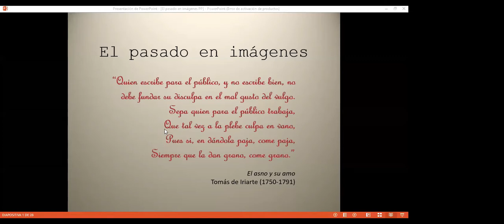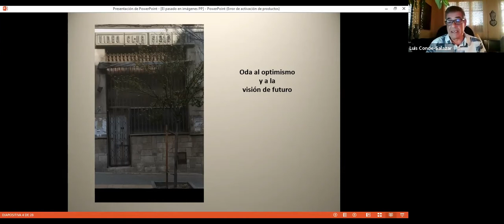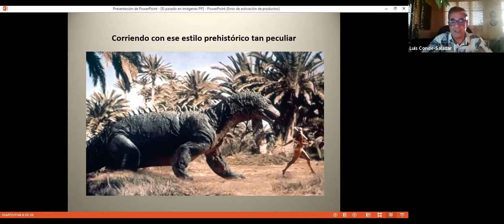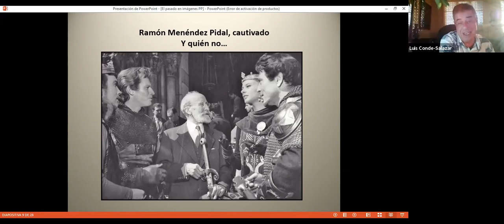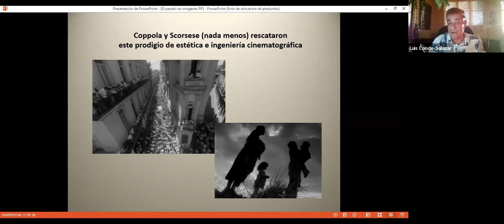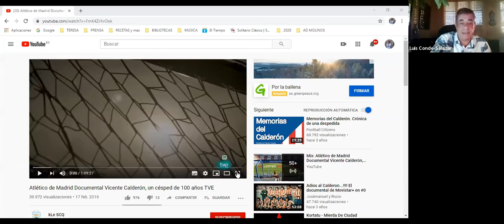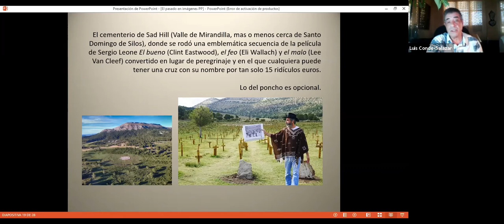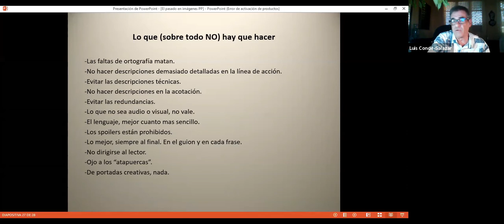El pasado en imágenes | Hispania Nostra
Desde la irrupción del cine y posteriormente de la televisión y los soportes digitales en la vida cotidiana, la Historia ha tenido que enfrentarse al reto de la adaptación de sus mensajes y lenguajes a estos medios, mediante técnicas narrativas específicas y contundentes y contenidos acordes. La narrativa historiográfica trasladada a la pantalla, ya sea en forma de cine histórico, documentales, reportajes, series televisivas o web series nos permite explorar un territorio en algunos casos desconocido que tiene mucho que ver con el tesoro patrimonial.

En esta conferencia intentaremos desvelar cómo gracias a las localizaciones, a los escenarios, hay lugares en otro tiempo ignorados pero de un gran valor que se han convertido en centro de peregrinaje para acólitos cinéfilos o, simplemente, para curiosos ávidos de experiencias diferentes. O cómo un lugar aparentemente anecdótico se puede convertir en el hilo conductor de un proyecto audiovisual mas amplio y ambicioso para dar a conocer un entorno patrimonial mediante una buena historia que cumpla con el siempre anhelado objetivo de mantener al espectador bien anclado a su butaca.

CONFERENCIANTE

Luis Conde-Salazar Infiesta.

Es periodista, guionista, escritor y editor. Ha sido, entre otras cosas, redactor y colaborador en diferentes medios como El Mundo, Diario ABC, El Cultural, Canal +, Radio Nacional de España, Revista Clío, Revista de Historia, National Geographic, Boletín de la Sociedad Geográfica Española, Revista de Occidente o Revista La Fundación; Redactor y editor literario del Atlas de los exploradores españoles y redactor y editor colaborador en Editorial Planeta; ponente en diferentes talleres de escritura y narración historiográfica; libretista de teatro (Mundo Pop o Una noche con Julius) guionista de documentales como Sostiene Ramón o Un césped de cien años, de series infantiles de animación como Narigota o The Kids Are Alright; y desarrollador de proyectos audiovisuales y coordinador de guionistas en la productora audiovisual Errol Films.

En la actualidad es guionista de dos teleseries, ambas en proceso de producción.